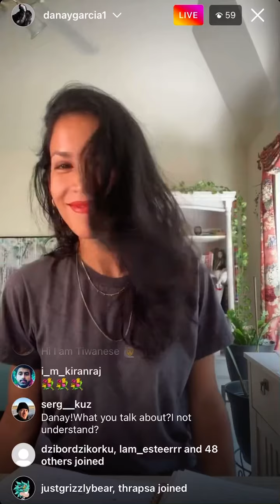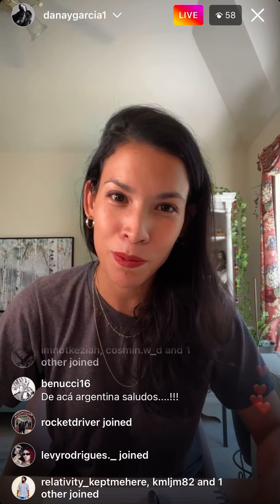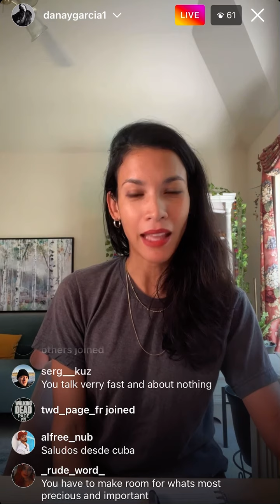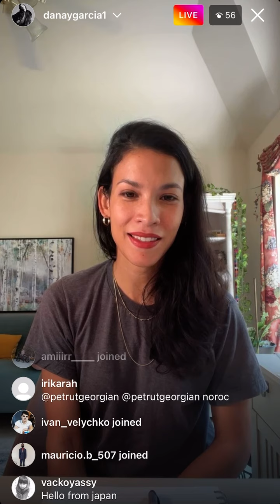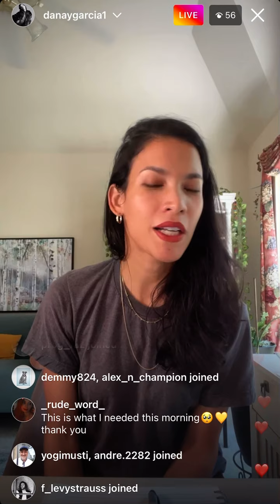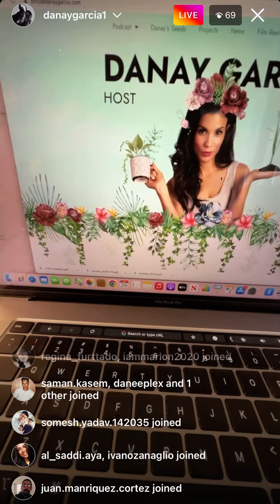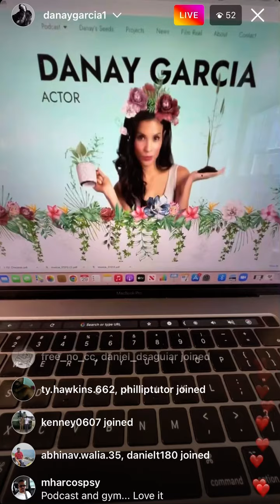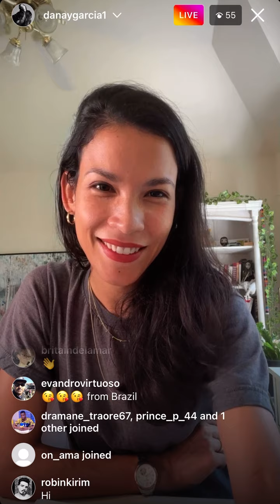Danay Garcia’s Instagram Live (6/29/2022)